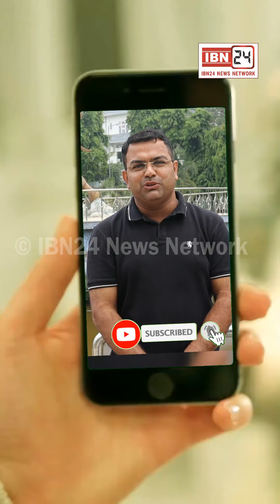6 महीने के बच्चे की दर्दनाक हत्या, कट्टे में डालकर रेलवे लाइन की झाड़ियों में फेंका शव, पुलिस जांच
6 महीने के बच्चे की दर्दनाक हत्या, कट्टे में डालकर रेलवे लाइन की झाड़ियों में फेंका शव, पुलिस जांच में जुटी